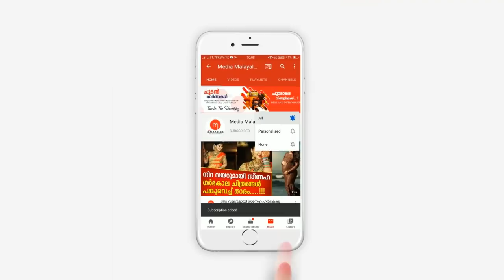പുറത്തുവരുന്നത് നിവിന്റെ ഞെട്ടിക്കുന്ന ക്രൂരതകൾ, നെവിൻ മെറിനോട് ചെയ്ത ക്രൂരതകൾ കേട്ടോ | Merin